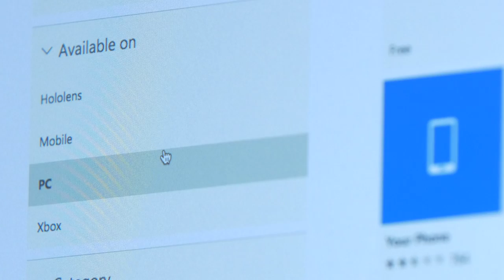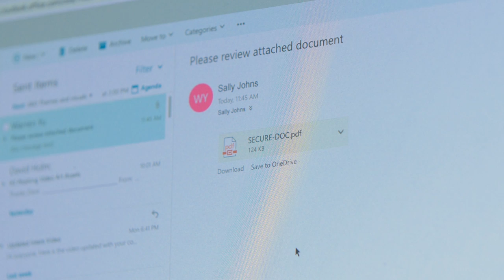What is Malware? | Proofpoint Cybersecurity Education Series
Malware, also known as malicious software, is a term used to describe malicious programs installed on end-user systems and servers, commonly known as a computer virus. They are designed to disrupt, disable, or take control of a computer system using clever techniques to trick users. The most common types of malware are:
• Ransomware - locks a system until the victim pays a ransom to unlock it
• Credential stealers - acquire usernames and passwords for accounts
• Banking Trojans - target banking information, such as usernames and passwords
• Keyloggers - record keystrokes to get passwords and account numbers
• Rootkits - allow attackers to get control of systems

Malware attacks are activated by tricking people into opening an infected file or clicking unsafe links, which not only put computers at risks, but also entire networks within organizations. That’s why stopping malware attacks starts with people. Learn more about malware, how to protect yourself from it, and how Proofpoint can help stop threats quickly and accurately